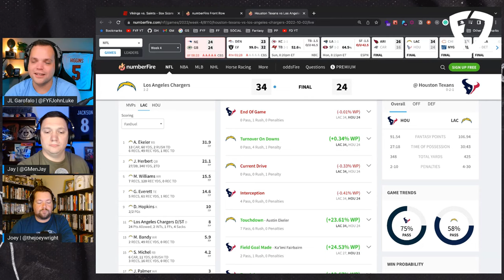Austin Ekeler Usage Update: What To Expect the Rest of the Season | Fantasy Football 2022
Austin Ekeler is a hot commodity in fantasy football circles, but what can we expect from him the rest of the season? In this video, We break down his usage so far and give you a glimpse into what to expect for the rest of the year. Enjoy!